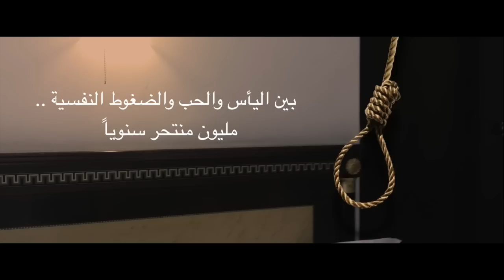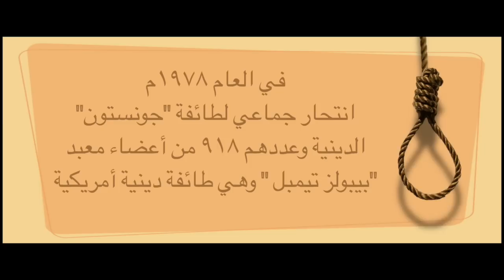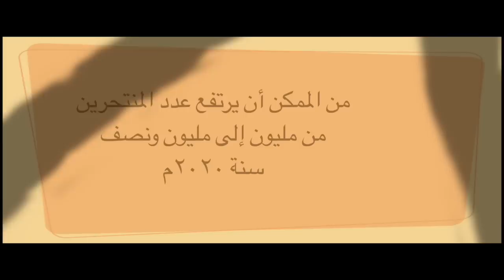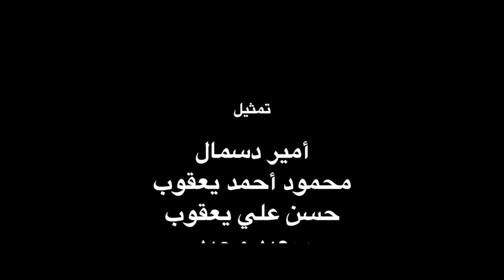فيلم إنتحار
تمثيل
أمير دسمال
محمود أحمد يعقوب
حسن علي يعقوب
سعيد مجيد
عصام حسن
محمد الشيخ

مونتاج
عبدالله أمان

صوت
مهدي أمان

ألبوم
سامي يوسف

تم تصوير هذا العمل
في مكة المكرمة

إنتاج
MMP
2015